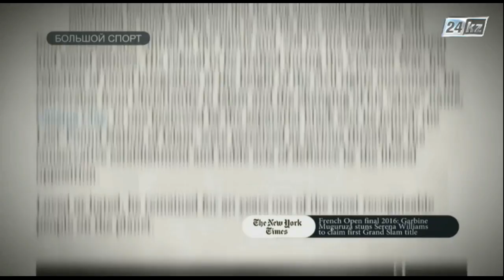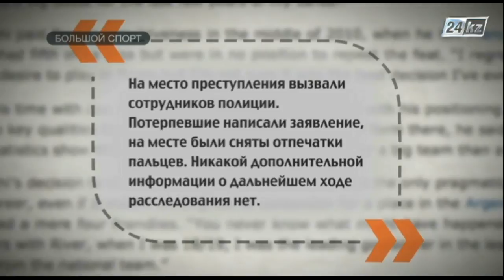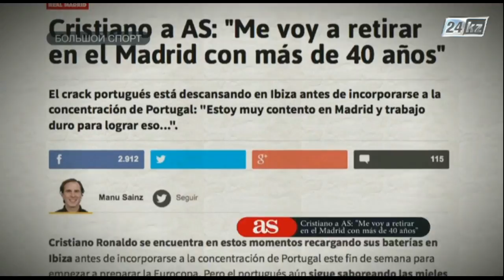Большой спорт. Роналду еще 10 лет планирует играть за «Реал»